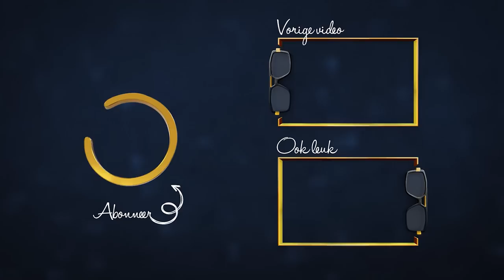JORT KELDER over CANCEL CULTURE, Op1 en BRILLEN || PodBast S03E05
Er zullen weinig Nederlanders zijn die Jort Kelder niet kennen. Of het nou van zijn mediawerk is, als dagvoorzitter of van één van zijn scherpe uitspraken: iedereen kent Jort. In deze PodBast vertelt hij hoe je een goede ondernemer wordt, waarom een groot compliment je afleidt van het bereiken van je doel en waarom hij een hekel heeft aan brillen. Ook hoor je welke wilde gedachtes Jort heeft tijdens het presenteren van Op1.